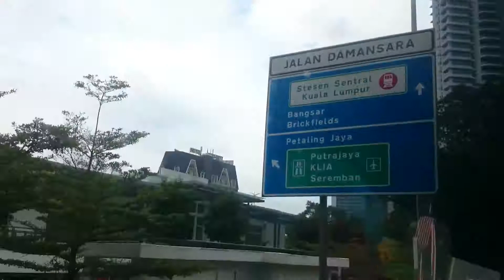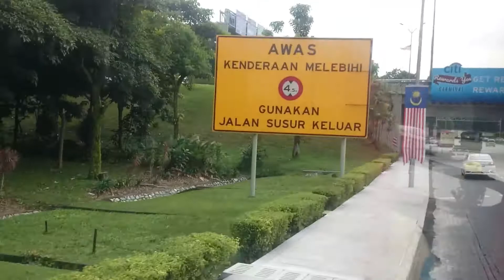Driving on roads of Kuala Lumpur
car driving on road of Kuala Lumpur